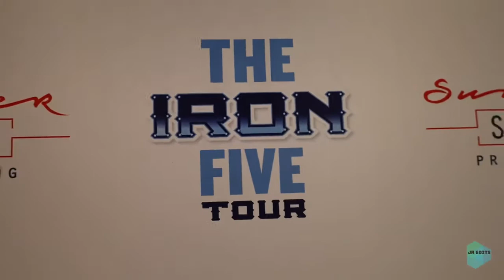The First Stop on the IRON FIVE Tour in Gastonia, North Carolina!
The Iron Five, consisting of Armando Bacot, Caleb Love, Brady Manek, RJ Davis, and Leaky Black, as well as Puff Johnson and Dontrez Styles go on tour around North Carolina with ACC Barnstorming and Sumner Sports. First stop: Gastonia!